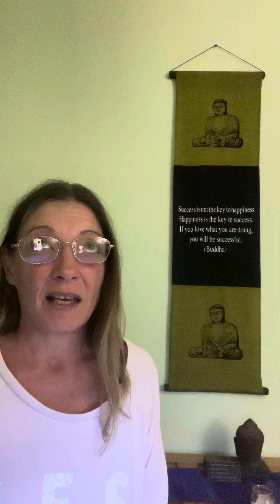May Energies - Courage, Ancient Lyran Connections, Soul Immersion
Sharing my feel into May Energies/Themes.

As always, please only take what resonates with you!

Biggest heart hugs 💙💛💖

All details can be found at feelfree2beu.com.au